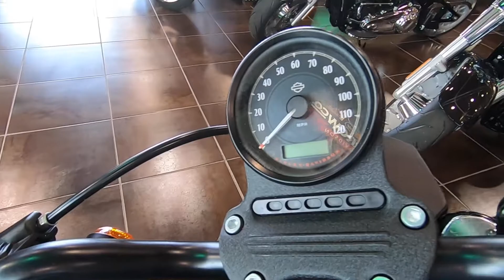2021 Harley-Davidson Iron 883 XL 883N - New Motorcycle For Sale - Sunbury, OH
Please visit Farrow North Harley-Davidson to view this New DEADWOOD GREEN 2021 Harley-Davidson Iron 883 XL 883N for sale near Sunbury, Ohio.

Stock #: NSL1255

Description:
2021 Harley-Davidson Iron 883 XL 883N
An original icon of the Harley-Davidson® Dark Custom style. It sets the standard for the raw, stripped-down, blacked-out look.